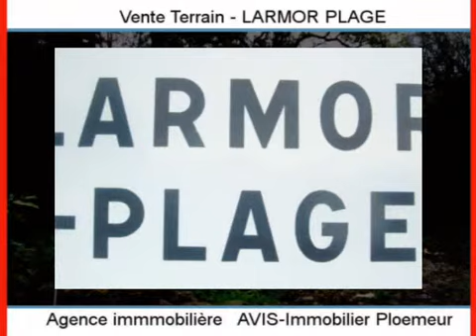Achat Vente Terrain LARMOR PLAGE 56260 - 530 m2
Cliquez sur ce lien pour en savoir plus (prix, contacts)

A vendre à LARMOR PLAGE un terrain de 530 m2.

Annonce immobilière : Achat Vente Terrain LARMOR PLAGE 56260 Morbihan